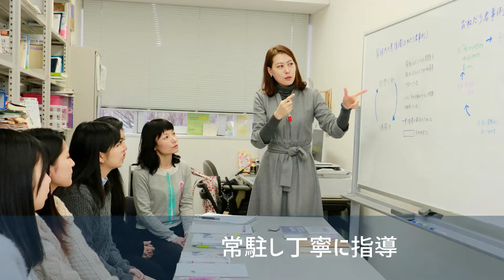自分を見つけるために、ここで学ぶ。【作新学院大学】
地域に根ざし、地域から期待され、国際社会に通用する、学生の実践の力を育む教育

本学は、現在、経営学部と人間文化学部の２学部により自己を常に新しくしていく能動的な人材を育成し、変化し続ける背の中をリードしていく人材の育成を実践を行う総合大学です。

詳しくはパンフレットをご覧ください。

▼資料請求はコチラから！